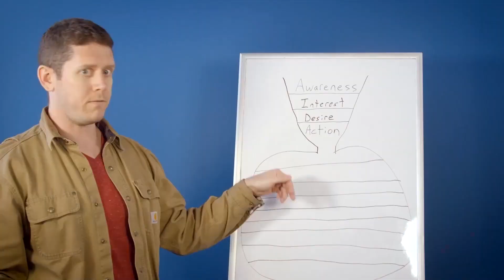The Secret YouTube Retargeting Ads Strategy No One Will Tell You (Best We've Tested So Far)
In this episode, I talk about one of my secret weapons for maximizing the effectiveness of YouTube Ads retargeting campaigns. Retargeting is a great strategy to have and most people are already running retargeting campaigns. The KLT bridge page is a great way to enhance your campaigns. It not only provides great content for your potential customers, but it allows them to get to know you and your brand better.

Learn more about how my company AdLeg could help you with YouTube Ads, retargeting campaigns, KLT bridge pages, and more

VIDEO CHAPTERS:
0:00 Intro to YouTube Ads Retargeting: The KLT Bridge Page
0:58 The Importance of Know, Like, Trust
2:17 What is A KLT Bridge Page?
2:52 What Does A KLT Bridge Page Have On It?
3:58 The Ad Content Leading to The KLT Page

ABOUT ME:
Hi, I'm Kyle Sulerud Founder of AdLeg, a Google Ads and YouTube Ads specialist. My clients include course creators, coaches, SAAS companies, and more.

On this channel, you'll learn how to set up Google AdWords Campaigns and YouTube Ads Campaigns. You'll learn how to create profitable YouTube Ads, how to script YouTube Ads, how to set up YouTube Ads, and how to track the effectiveness of your ads and campaigns.

Every week you'll find videos that breakdown my YouTube Ads strategy and see some of my most effective YouTube campaigns and how I structure them. You'll learn the basics and we'll also get into more advanced techniques to use when running video ads on YouTube.